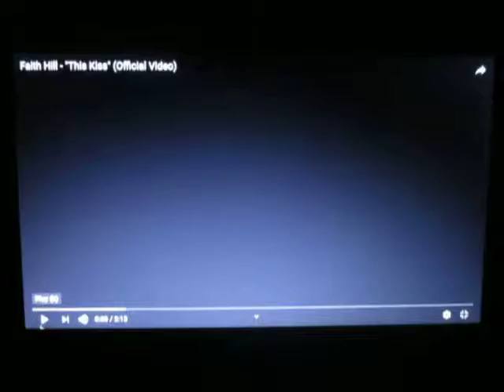This Kiss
This Kiss · Faith Hill

Faith

Background  Vocals: Beth Nielsen Chapman
Electric  Guitar: Brent Mason
Producer: Byron Gallimore
Mixer: Chris Lord-Alge
Background  Vocals: Chris Rodriguez
Producer: Faith Hill
Bass: Glenn Worf
Electric  Guitar: Jeff King
Recorded by: Julian King
Acoustic  Guitar: Larry Byrom
Drums: Lonnie Wilson
Bass: Mike Brignardello
Pedal  Steel  Guitar: Sonny Garrish
Keyboards: Steve Nathan
Fiddle: Stuart Duncan
Composer: A.L.Roboff
Writer: Annie Roboff
Composer: B.Neilson
Writer: Beth Nielsen Chapman
Contributor: Dann Huff
Composer: R.B.Lerner
Writer: Robin B Lerner
Composer, Lyricist, Writer: Robin Lerner